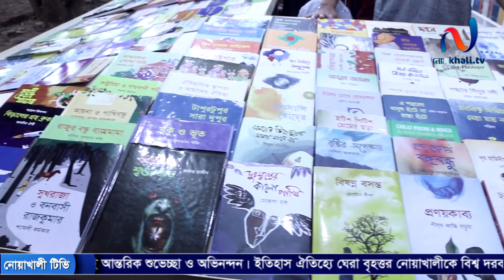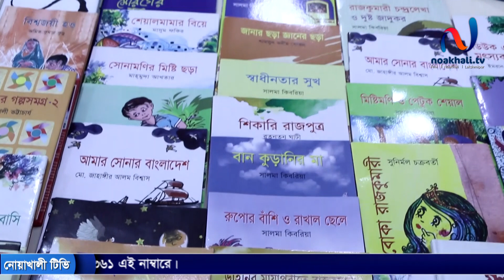গলিবয় ক্ষেত তাবিব মাহমুদের অসাধারণ কবিতার বই। নোয়াখালী টিভি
noakhilla
noakhali drama
noakhali natok
noakhali funny video
নোয়াখালী
নোয়াখাইল্লা
নোয়াখালী
নোয়াখালী টিভি